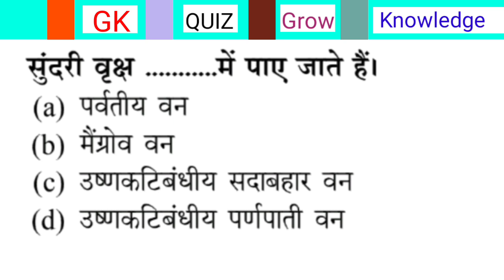सुंदरी वृक्ष कहां पाए जाते हैं ? || sundari vriksh kahan paye jaate Hain